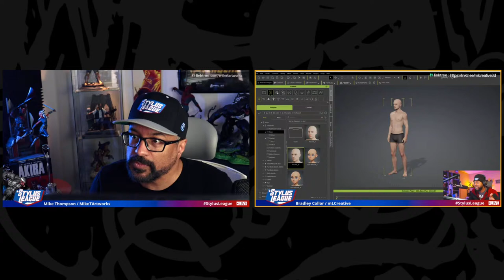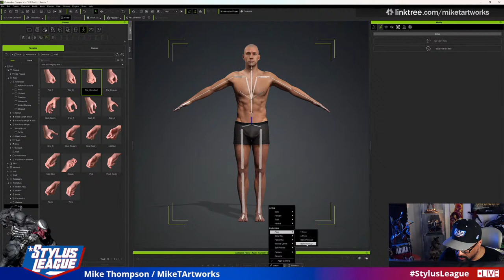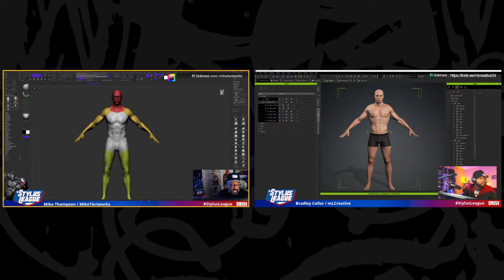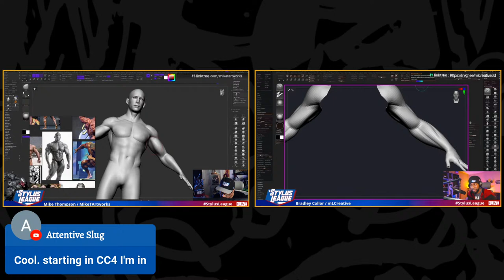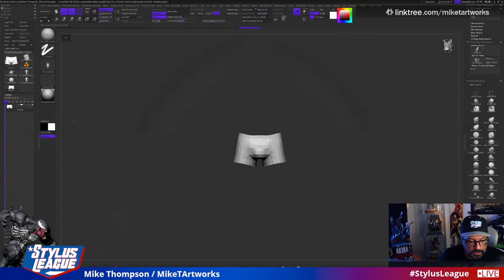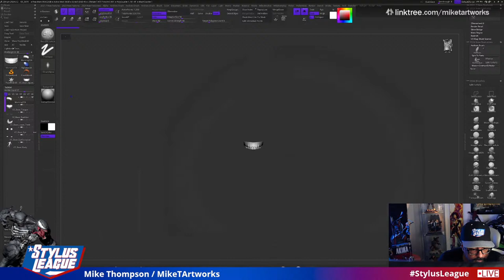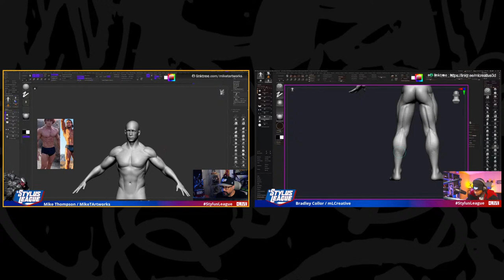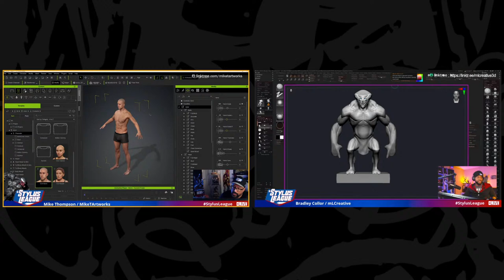Mike and Bradley work with Character Creator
To watch our most recent streams click on the following

 / stylusleague
Art Station: